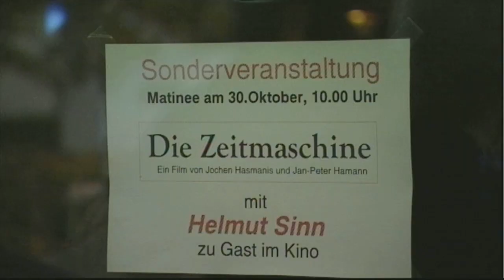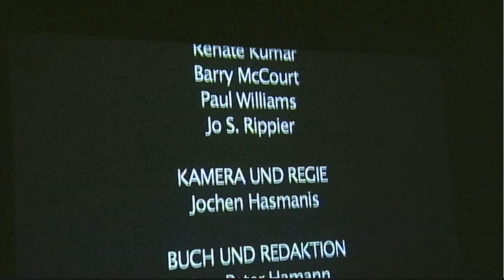CINE Helmut Sinn Documentary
Die Zeitmaschine presented at Kino Kelkheim, Germany.